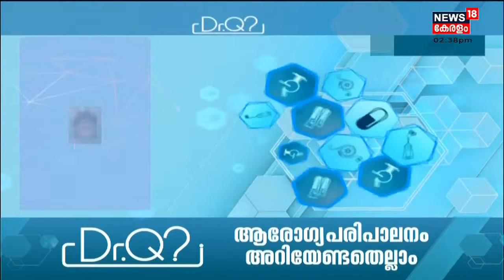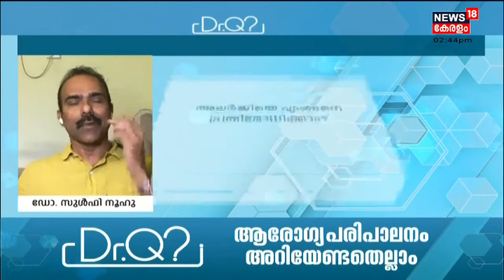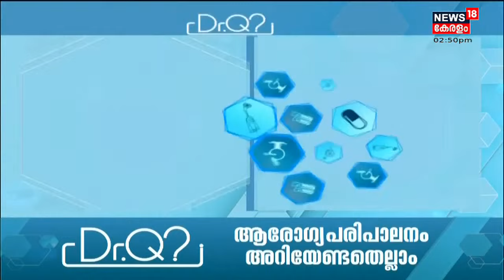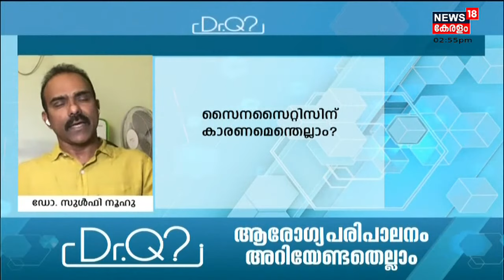Dr Q | അലർജിയും സൈനസൈറ്റിസും | Allergies And Sinusitis | 19th November 2021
അലർജിയും സൈനസൈറ്റിസും എന്ന വിഷയത്തിൽ പ്രേക്ഷകരുടെ ചോദ്യങ്ങൾക്ക് ഡോ സുൽഫി നൂഹ് മറുപടി പറയുന്നു.